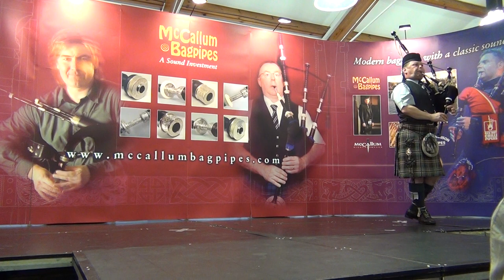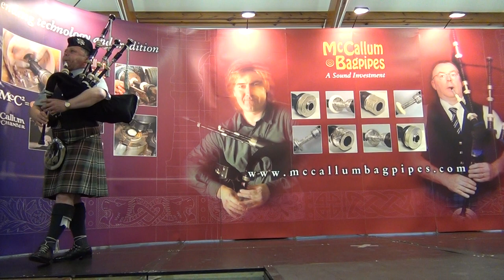2013 Lord Todd - Gordon Walker - 03 Gaelic Air & Jigs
1. Gaelic Air - Heather Island
2. Jig - Rakes of Kildare
3. Jig - Glasgow City Police Pipers